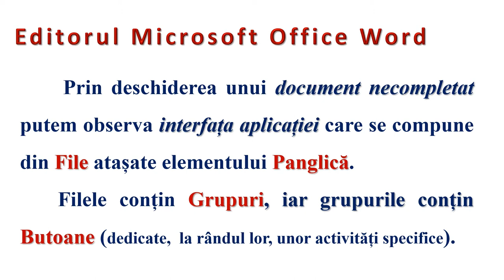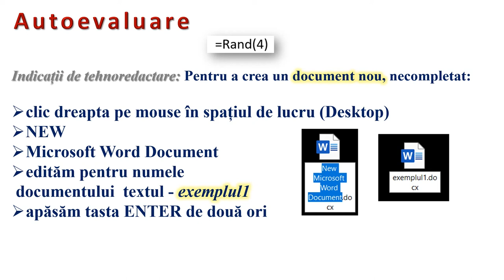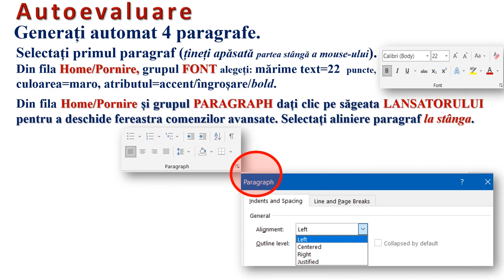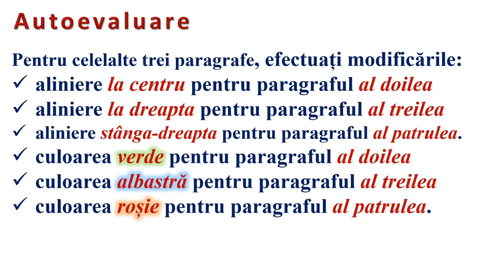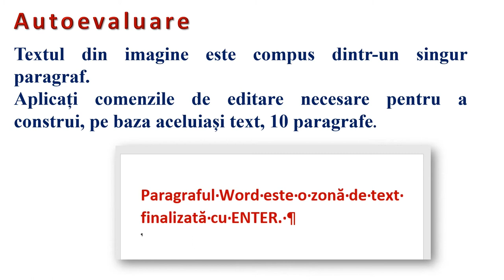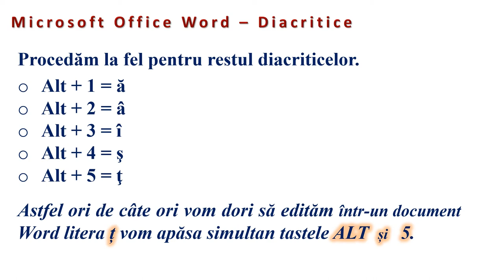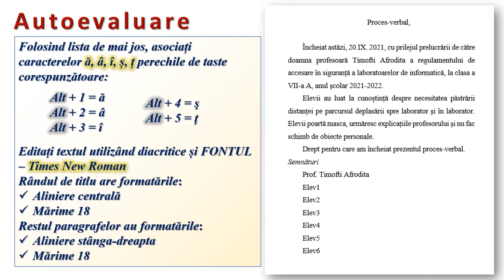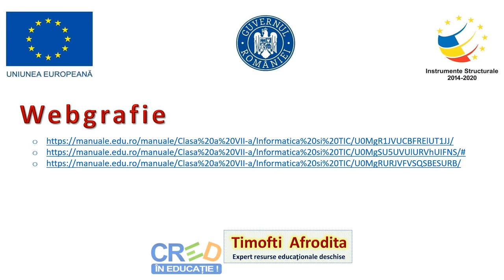Microsoft Word - editarea textelor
Resursa este de tip video şi descrie editarea textelor în
documentele Word.
În prima parte este descrisă interfaţa aplicaţiei Microsoft Word
cu butoanele specifice din fila de pornire. În partea a doua sunt
analizate noţiunile de font şi paragraf, precum şi tehnicile de
inserare a caracterelor speciale în paginile unui document nou,
necompletat.